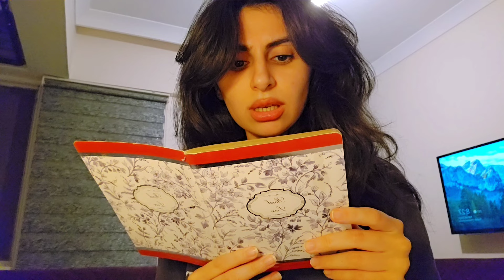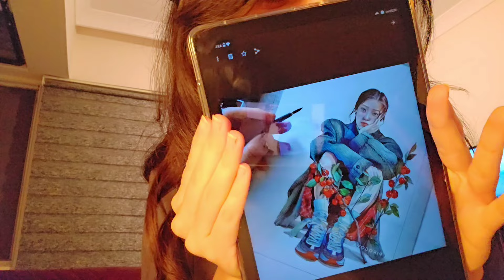أغلى حلى ممكن تصنعوه بالبيت، تحدي الرسم، عصرونيه | يوم من حياتي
🌟 في هذا الفيديو المميز، سنغوص في عالم الحلويات الفاخرة ونتحدى، أغلى حلى يمكن صنعه في المنزل! انضموا إليّ في يوم مليء بالمرح والإبداع حيث أشارككم خطوات صنع "عصرونيه" اللذيذة بشكل ممتع ومبتكر. لا تفوتوا الفرصة لمشاهدة هذا التحدي الفريد! 🍰🎨